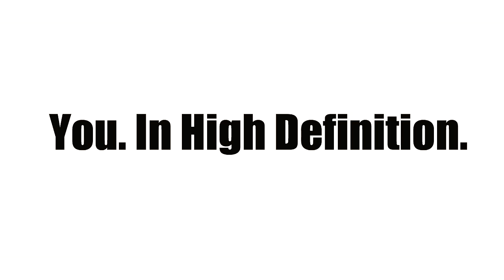Sean Moore - "Champagne"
Directed by Jay Walker for World Famous Films